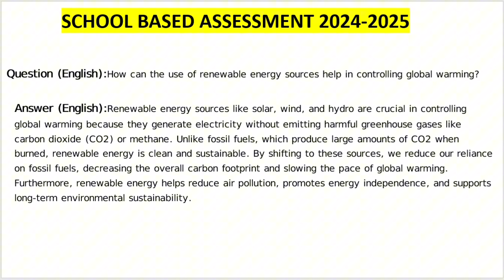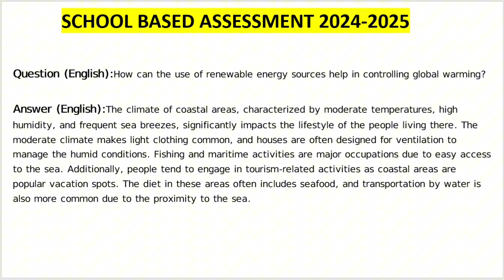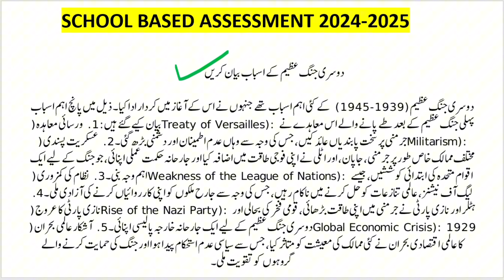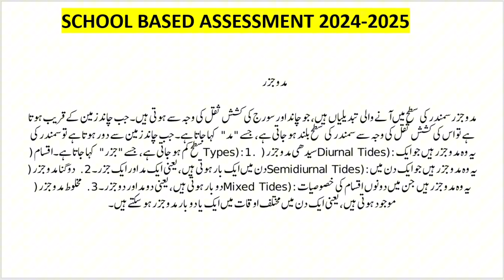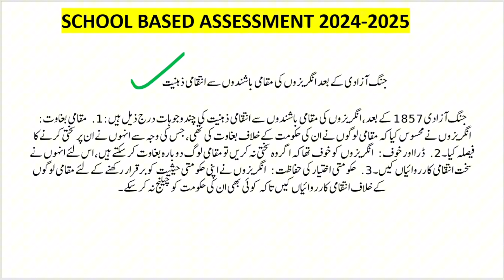8th class history and geography leaked guess paper 2024 |SBA first term history and geography paper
🔥 8th Class History & Geography Leaked Guess Paper 2024 - SBA First Term 🔥

🚨 Attention all 8th class students! 🚨 The ultimate leaked guess papers for History and Geography are here! 📚✨ This first-term SBA guess paper is a game-changer for those who want to ace their exams with ease! 💯✨

✔️ Accurate and reliable questions straight from expert teachers!
✔️ Covering the most important chapters and concepts! 📖
✔️ Easy-to-understand format for quick revision 📝
✔️ Top-notch preparation in less time ⏰

🌍 Geography Focus:

Major landforms and water bodies 🌊
Climate regions and natural resources 🌿
Continents, oceans, and maps 🗺️
📜 History Focus:

Ancient civilizations and empires 🏺
Famous leaders and their contributions 👑
Key historical events that shaped our world 🌍
Don't miss out on this golden opportunity! 🏆 Prepare smarter, not harder, with this detailed and well-crafted guess paper! 🎯